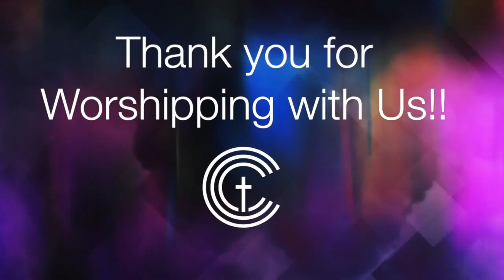"Eyes Wide Shut" | CCC7DA 07-11-2020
The virtual worship experience of Columbia Community Center of Seventh-day Adventists, of Columbia, Maryland.

Message Theme:
"We must confront what causes our spiritual blindness less we become like those who have eyes but still don’t see; ears but don’t hear. What constitutes spiritual blindness?"

Special music by Covered
Introduction music by Donna Cameron.
All other music by VaShawn Sampson.

If you would like to connect with our church family, fill out our connection card We would love to get to know you!

If you have a prayer request or would like to know more about Jesus, share it with us at

We encourage our members and regular contributors to continue to give their tithes and offerings online at:

to find out more about CCC